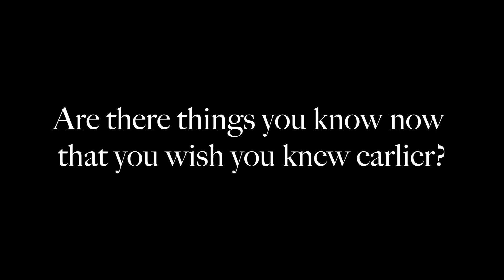Ric Wilson & Tanji Harper - Advice for Young Artists, Money, & The Industry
A Curricular Cypher: Hip Hop Artists' Guidance for Hip Hop Music Educators

This series was recorded and compiled as part of my Master's Degree Capstone Research Project at the University of Illinois at Urbana-Champaign. The research seeks to gather the perspectives of Hip Hop artists in order to share considerations for music educators, especially White and non-culture-bearing music educators, as they seek to bring meaningful Hip Hop-infused music-making experiences to their students. At this point in time, given the dearth of culture-bearers and Hip Hop artists in the profession, Music Education is in need of guidance when it comes to responsibly engaging with the culture as they bring it into their classrooms.

0:00 Intro
0:38 Helping young people in the industry
3:56 Become part of a creative community
4:19 Don't be scared to ask questions
6:37 Don't take "no" for an answer
9:10 Marginalization through music

Voted 2nd best live show in Chicago 2019 only after Lizzo for his Pitchfork performance (Chicago Tribune), Ric Wilson is a young Chicago stand out that makes party-ready hip-hop with an intelligent twist. Wilson’s funk/disco-infused take on rap stimulates both the mind and body with robust percussion, buoyant vocal arrangements and triumphant instrumentation. Wilson’s music is playful and poignant, with  youthful innocence that’s still ever-aware of the difficulties life may throw at you. But instead of lamenting and brooding, Wilson chooses to bask in the beauty of it, dancing through the struggles while remaining acutely aware of his emotions.

Tanji Harper is a teaching artist and choreographer proud to be from, and still residing on, the South Side of Chicago. Harper was trained by the Joseph Holmes Chicago Dance Theater, Chicago Dance Medium, Homer Bryant, and Joel Hall, and is an alumna of The Chicago Academy of the Arts under the instruction of Anna Paskevska, Winifred Haun, Claire Bataille, Roger Turner, and Randy Duncan. After high school, she trained in both Los Angeles and New York, then started dancing for both R&B and Hip Hop mainstream music acts. Her resume includes R. Kelly, Sparkle, Do or Die, Avant, and Busta Rhymes from 1997 to 1999. After touring and performing all over the country. Harper came home and began teaching in Chicago. She landed a life-changing position that would grow her into the position of artistic director at The Happiness Club and began piloting dance programs that grew into apprenticeships through After School Matters for Chicago Public School teens aged 14-18.

Recently, Harper has put her focus on the young adult gap that is often passed over. The age range of 18-25 is often neglected and still underdeveloped and in need of further assistance to make the necessary adjustments into “adulting.” A constant mentor and seeker of solutions, Harper created Blu Rhythm Chicago, which hosts workshops and performances. During the last 18 years Harper has contributed to curricula, implemented programming, and/or partnered with the Chicago Park District, Chicago Public Schools, After School Matters, The Happiness Club, Redmoon Theater, Dance Chicago, American Rhythm Center, Taste of Chicago, Broadway in Chicago, Young Chicago Authors, Lollapalooza, Lyric Opera of Chicago, and The White House Easter Egg Roll during the Obama administration (2012, 2015, and 2016).